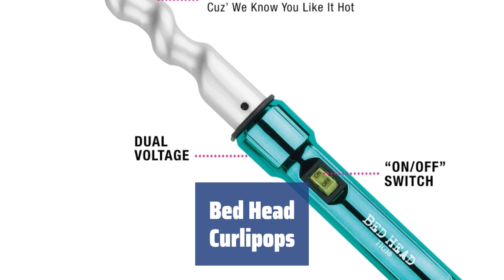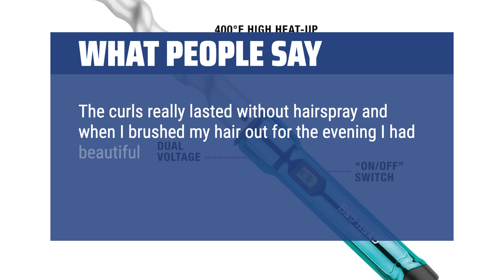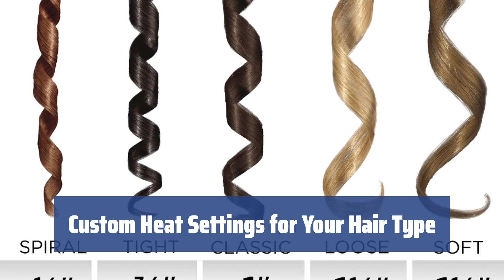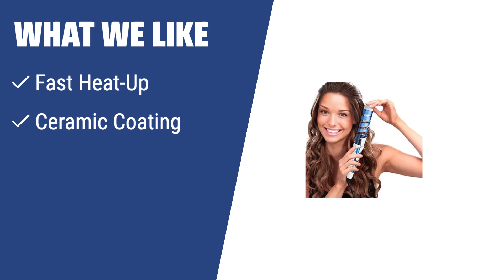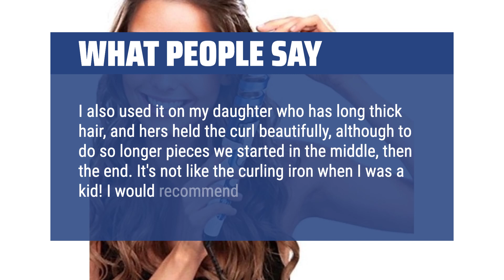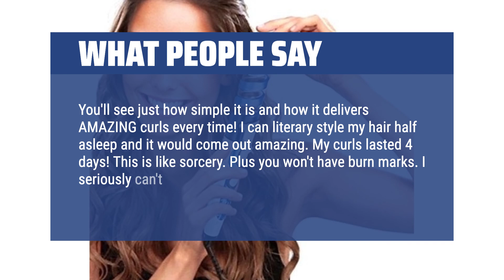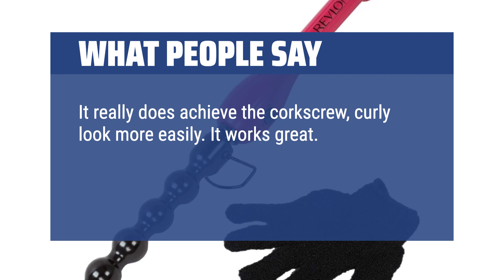The Best Spiral Curling Irons to Create Glamorous Curls in 2024 - Must Watch Before Buying!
The Best Spiral Curling Irons to Create Glamorous Curls Shown in This Video:
5. ►BESTOPE 6-in-1 Curling Iron
4. ►Bed Head Curlipops
3. ►Conair Curling Iron
2. ►SexyBeauty RZ-118
1. ►Revlon Bubble Curling Iron

Table of Contents:
0:00​​​ - Introduction
00:17 - BESTOPE 6-in-1 Curling Iron
01:23 - Bed Head Curlipops
02:35 - Conair Curling Iron
03:54 - SexyBeauty RZ-118
06:17 - Revlon Bubble Curling Iron

Are you tired of struggling to create the perfect curls? Let me introduce you to the world of spiral curling irons, where achieving glamorous curls has never been easier!

► The Best Pick is a participant in the Amazon Services LLC Associates Program, an affiliate advertising program designed to provide a means for sites to earn advertising fees by advertising and linking to Amazon.com. As an Amazon Associate, I earn from qualifying purchases.
e315